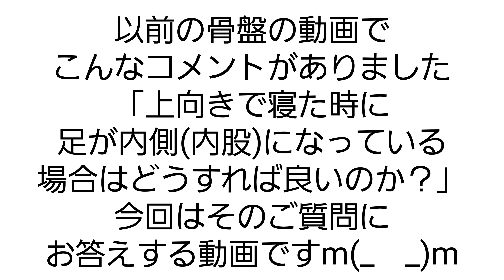『内股の方へのセルフケア』※前回の骨盤締める動画の追加です#鍼灸師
前回の骨盤を締める動画簡単な説明しかありませんが、良かったら参考にしてみて下さいm(_ _)m